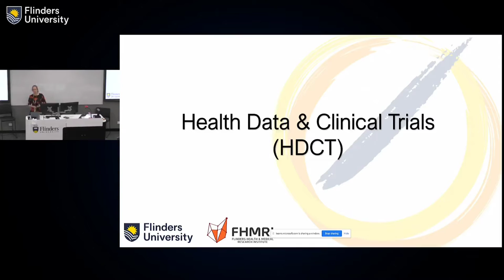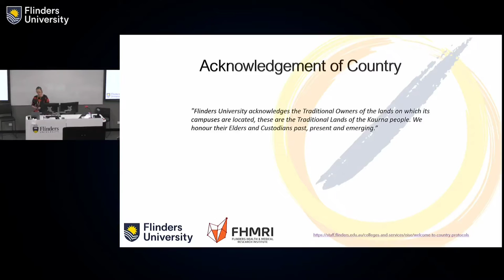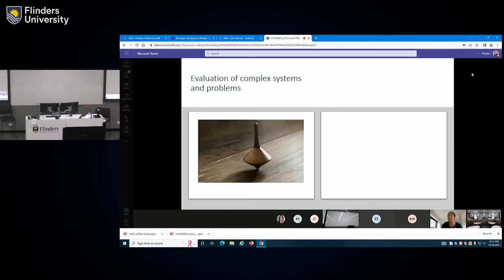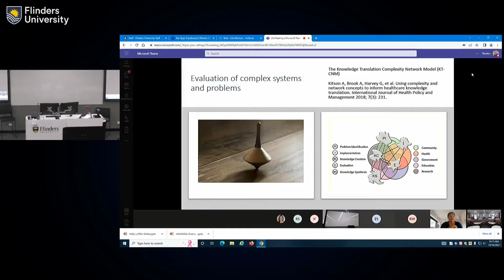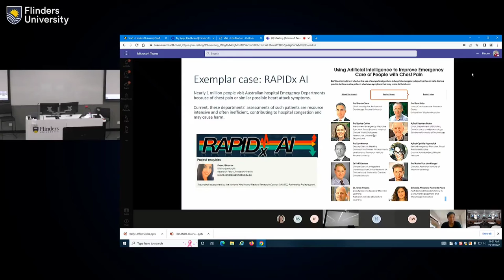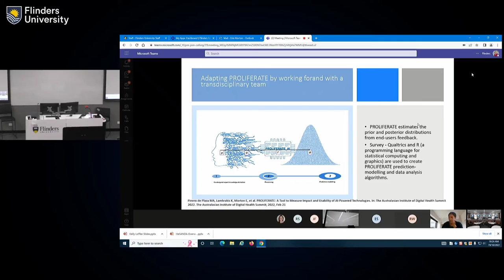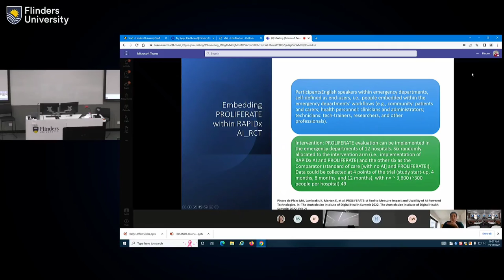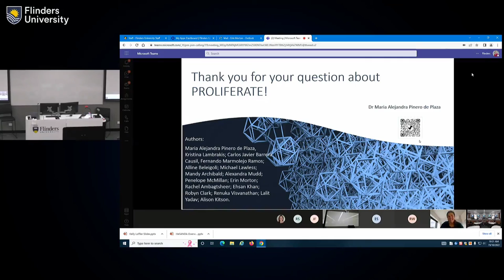New Ways to Solve Complex Problems and PROLIFERATE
Authors of PROLIFERATE_AI:
Maria Alejandra Pinero de Plaza, Kristina Lambrakis; Carlos Javier Barrera Causil, Fernando Marmolejo Ramos; Alline Beleigoli; Michael Lawless; Mandy Archibald; Alexandra Mudd; Penelope McMillan; Erin Morton; Rachel Ambagtsheer; Ehsan Khan; Robyn Clark; Renuka Visvanathan; Lalit Yadav; Alison Kitson.

HDCT’s 4th Clinical Trial Intensive Workshop for 2022 covering Data, Analysis & Research Output.

The Workshop is Hosted by Dr Erin Morton – lead of Flinders University’s Health Data & Clinical Trials (HDCT).

Internal and external guest speakers with expertise in the topic.

– Dr. Maria Alejandra Pinero de Plaza
– Joey Gerlach
– Rhys Williams
– Dr. Alline Beleigoli
– Dr. Kelly Loffler

19 OCT HDCT Clinical Trial Intensive Workshop10:00 am - 1:00 pm Flinders medical Centre | Level 5 5E305 | Collaborative Teaching Space Audience: General Public ,Industry partners, Recent graduates, Researchers, Staff, Students.

Pinero de Plaza, A., Lambrakis, K., Barrera Causil, C. J., Marmolejo-Ramos, F., Beleigoli, A., et al. 2022, October 20. New Ways to Solve Complex Problems and PROLIFERATE. Flinders University.